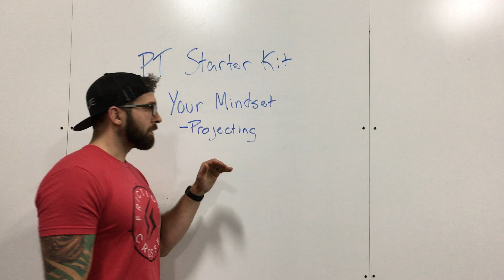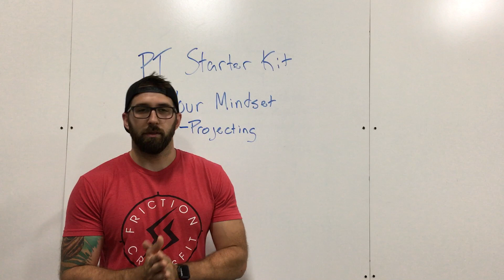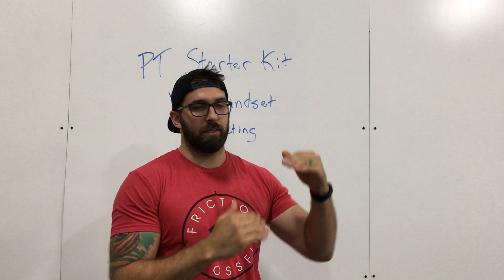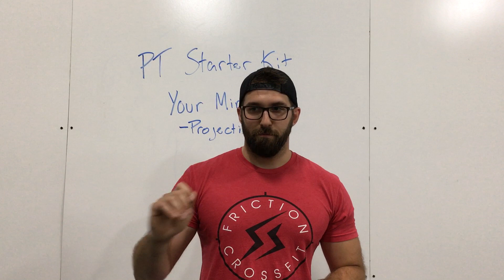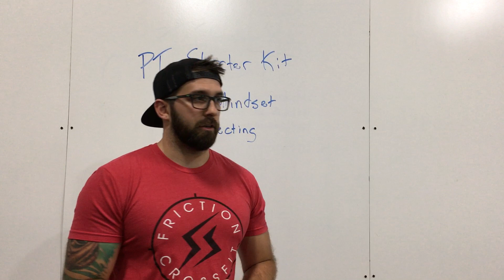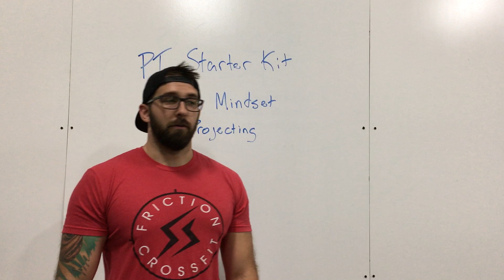Are You The Biggest Obstacle In Your Way?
"You miss 100% of the shots you don't take" - Wayne Gretzky
Don't get in your own way, pitch the big packages and don't be afraid.